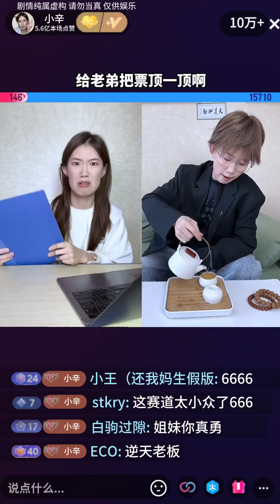以後的世界 ，你一票我一票，打工人要的必須得到#搞笑